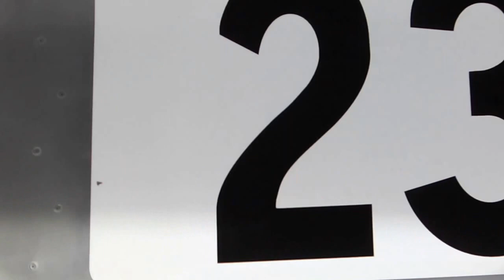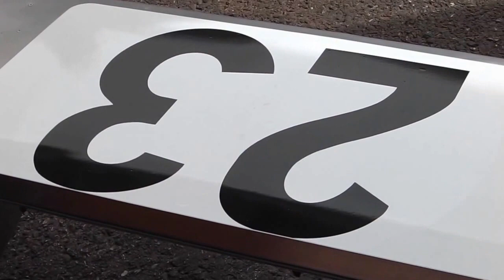『スズキF1参戦！していた？ 』TROJAN T103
TROJAN T103
Historic Monaco GP 2016#Suzukif1